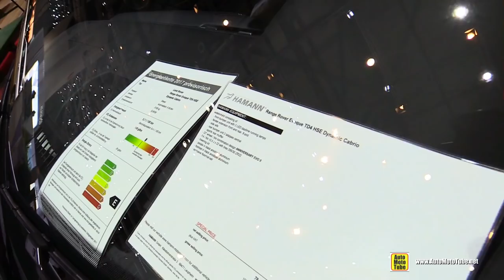2017 Range Rover Evoque Convertible Hamann - Exterior Interior Walkaround - 2017 Geneva Motor Show